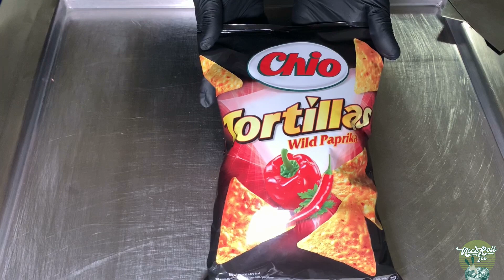Tortillas Ice Cream Rolls - WILD and HOT!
We're rolling forward!
This time wild and spicy!

Have fun watching and keep rollin.

If you like to see me roll further, follow me for more. =)